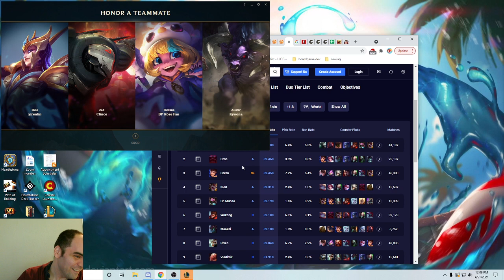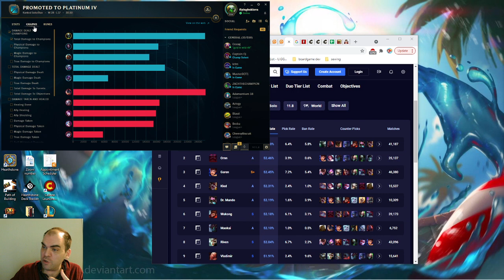Urgot vs Rumble, top lane, with commentary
What an awful, miserable laning phase.  Thank goodness Rumble has a hard expiration date which means he is less then useless against me past that point.  I also assume their team saw me struggle and didn&#39;t think I would be a threat.  Boy were they wrong!